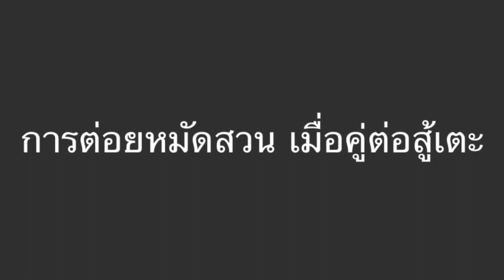ต่อยหมัดสวนลูกเตะ (เทคนิคมวยไทย โดย เอกประชา มีนะโยธิน)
MMA Thailand เพจสำหรับคนรักการต่อสู้และ MMA